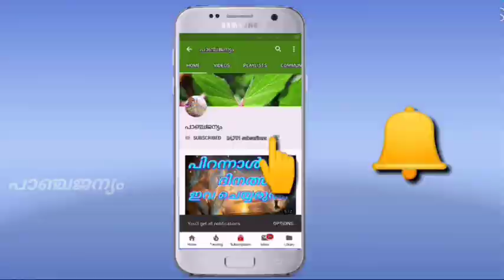akshaya tritiya 2024 | അക്ഷയ ത്യതീയ 2024 | അക്ഷയ തൃതീയ ഐതീഹ്യം